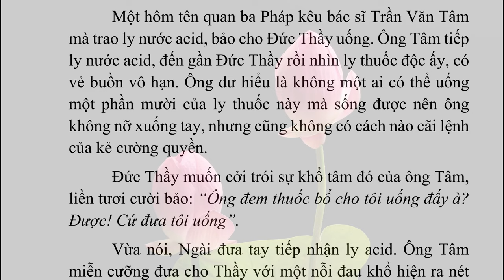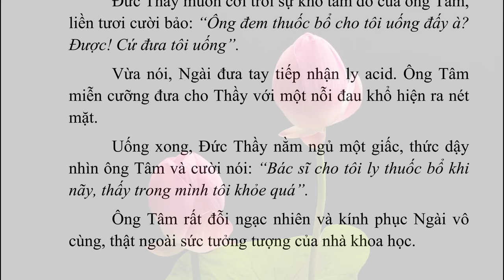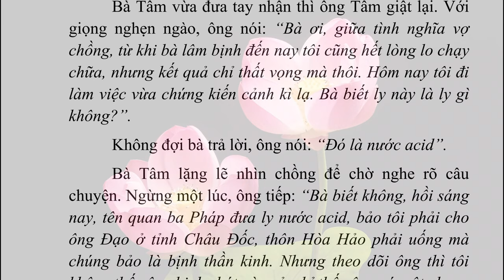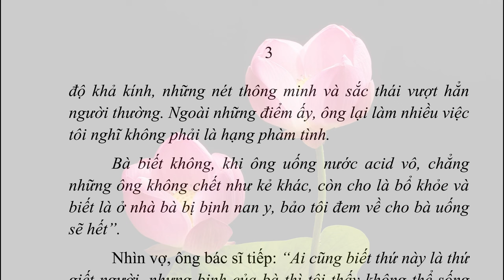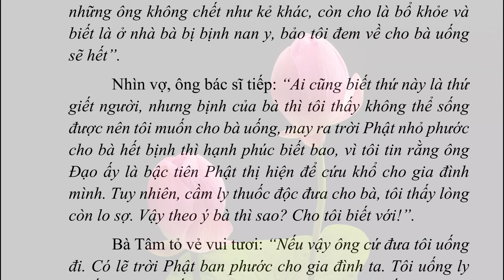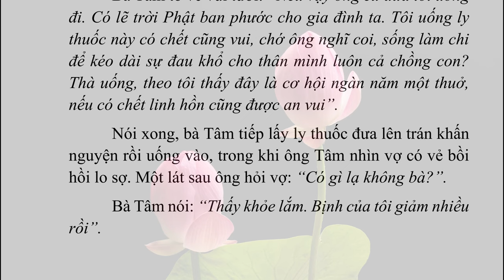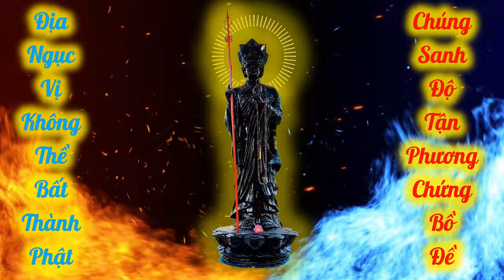012 ĐỨC THẦY UỐNG NƯỚC ACID | CHUYỆN BÊN THẦY | Admin